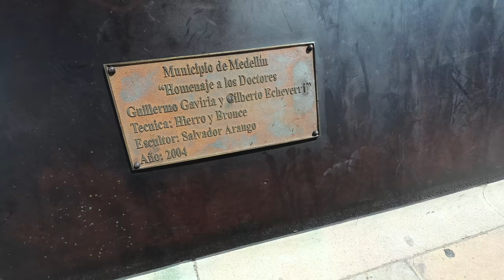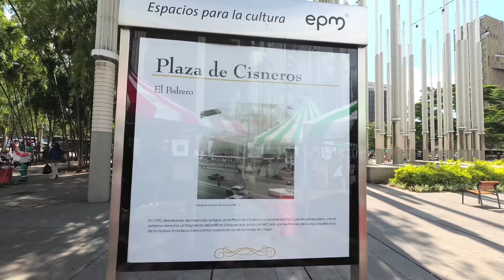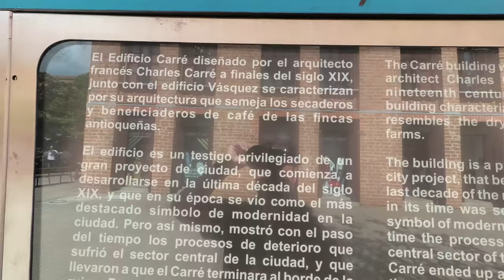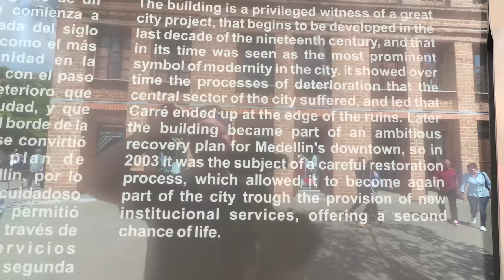4K Walk Medellin Colombia - Downtown - 2017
(la descripción en español está debajo del inglés)
The video starts at the Monumento a La Raza in Medellin Colombia. This seems to be the main government office area. I then walk across the street to Parque de las Luces (Park of Lights)

Google traductor:
El video comienza en el Monumento a La Raza en Medellín Colombia. Esta parece ser la principal área de la oficina del gobierno. Luego camino al otro lado de la calle hacia el Parque de las Luces

Equipment used to make this video:
1/4 to 1/4 thread camera adapter.

Insert these links in your YouTube video description:
Thanks, Richard